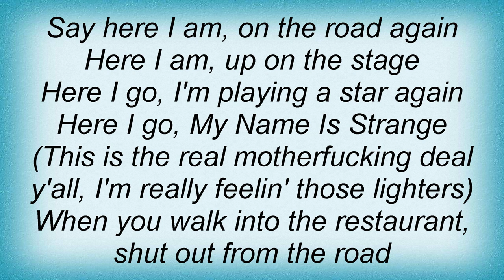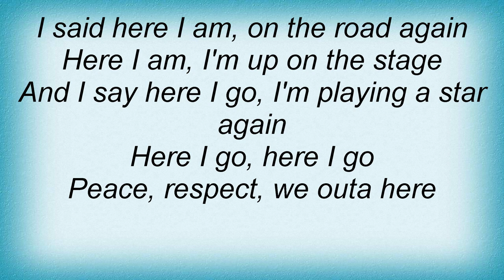Sage Francis - My Name Is Strange Lyrics